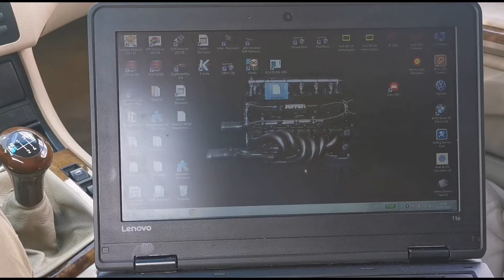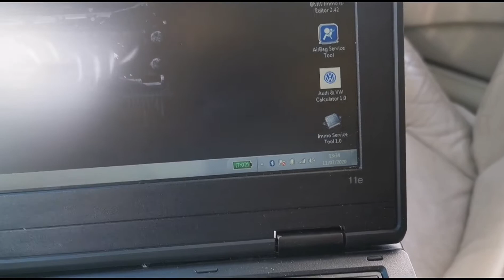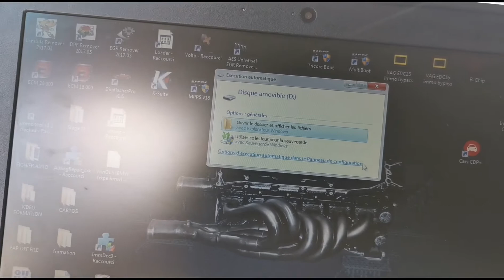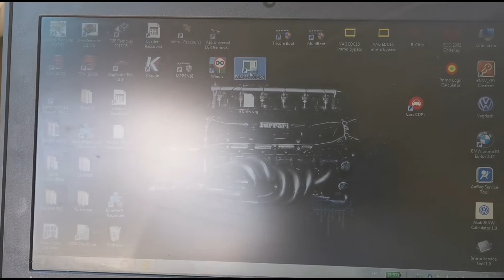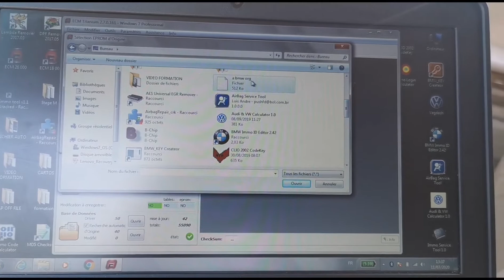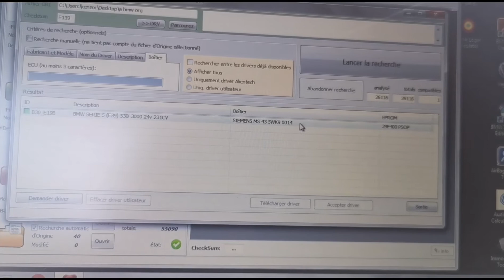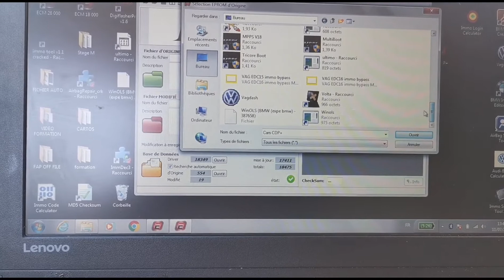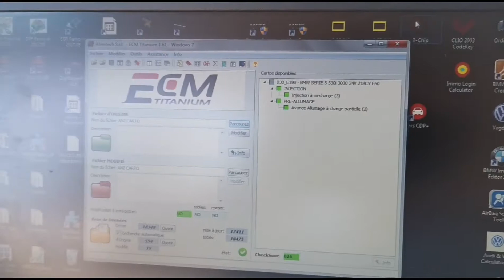je teste un logiciel de programmation écu officiel+comparaison